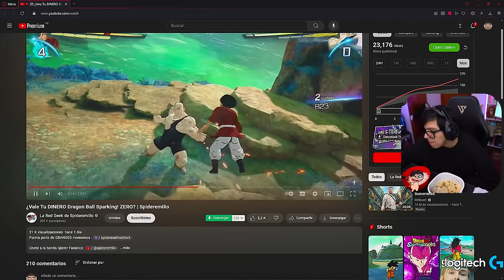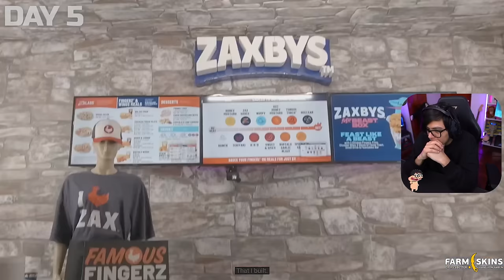Daarick reacciona a 7 DÍAS EXPLORANDO UNA CIUDAD SUBTERRÁNEA